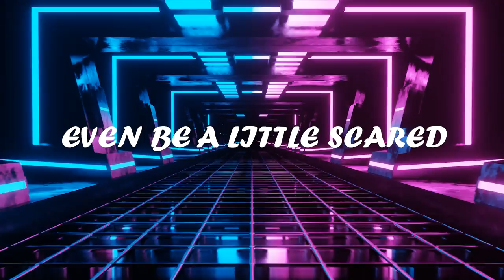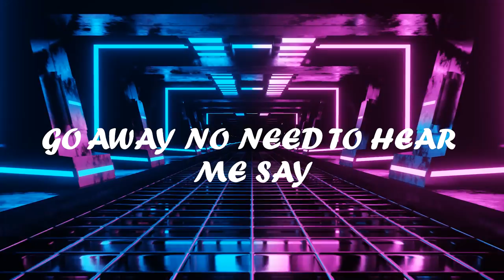Jake Fill & Loudcrew - Go Away (Future Rave)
Stock videos by Videezy
Background : pprothien / Videezy